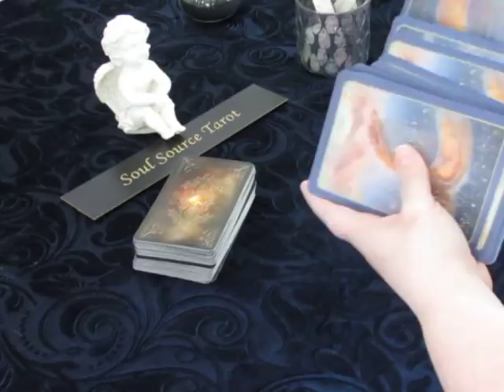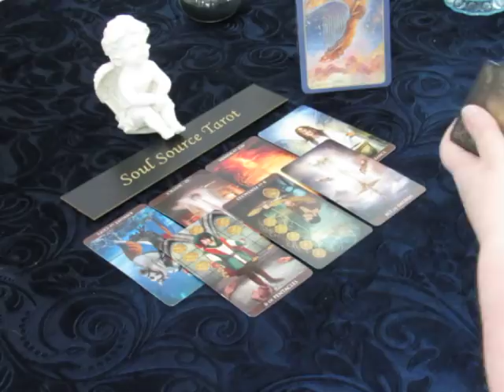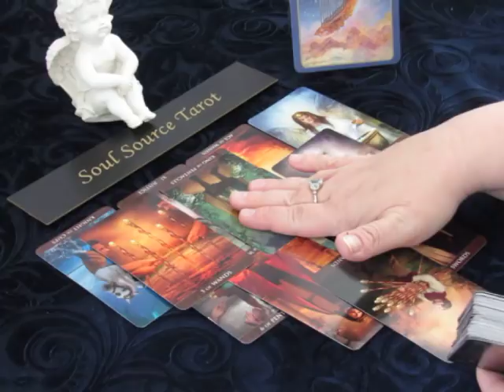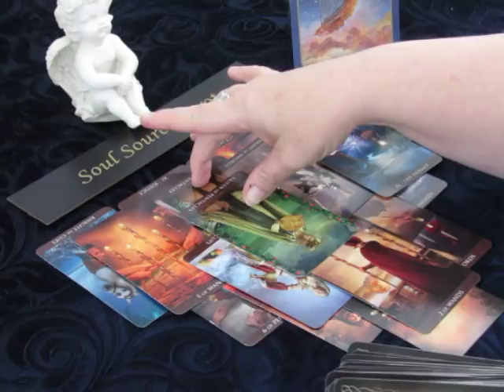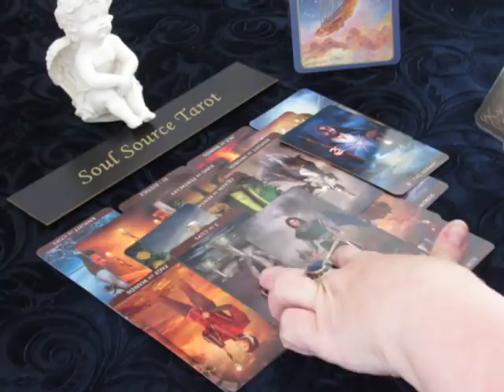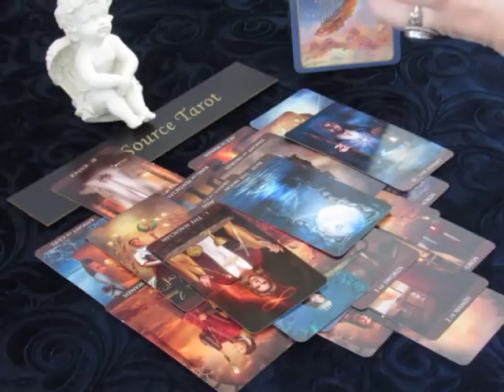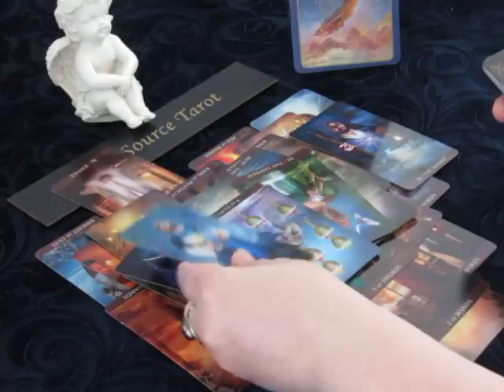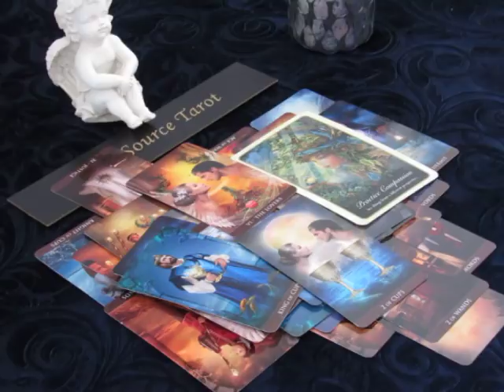~Libra~Love~Choices Bring Change~March 19 to 26, 2018 Weekly Tarot Reading